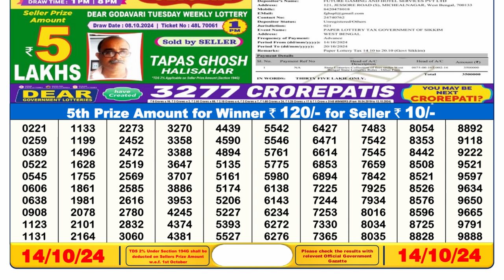SIKKIM LOTTERY 6PM LIVE RESULT 14.10.2024